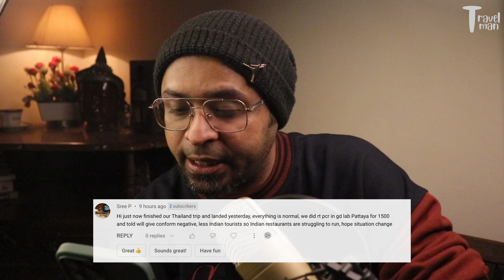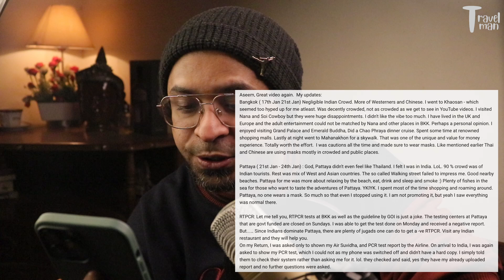CURRENT SITUATION IN THAILAND | THAILAND TRAVEL UPDATE | JAN 29, 2023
InternationalTravel TravelGuides TravelExperiences travelmantoday CURRENT SITUATION IN THAILAND | THAILAND TRAVEL UPDATE | JAN 29, 2023

 In this video, we will talk about the current situation in Thailand and the updates and developments we saw this week.

CHAPTERS:
0:00 START
01:20 COVID CASES IN THAILAND
02:44 IMPORTANT- COVID TESTING IN THAILAND
06:30 COMMENT 1- EXPERIENCE OF OUR VIEWERS IN THAILAND
16:32 TOURISM UPDATE THAILAND

PATTAYA
Pattayarak Health Unit-Near Seafood Market Naklua

Krabi Nakharin International Hospital- 4000 THB

RESOURCES: INSURANCE FOR INDIANS

RESOURCES:- AFFORDABLE RT-PCR OPTIONS IN THAILAND

BANGKOK:
Floor 3, Building 2, The Racquet Club, Sukhumvit 49/9, Khlong Tan Nuea, Watthana, Bangkok 10110

OPENING HOURS
MON–SUN : 7:00 – 19:00

12. Follow my Thailand Travel vlogs

1. Follow my new Youtube shorts channel for 60-second travel updates
4. Follow my Thailand Travel vlogs

how is tourism in thailand
Thailand tour
Trip to Thailand from India
How can I go to Thailand from India?
Is Thailand accepting Indian tourists?
Where can Indians travel right now?
Is Thai visa-free for Indians?
Thailand visa 2021
Thai visa
phuke tourism
phuket tourism development
is phuket open for tourists
phuket tourism for indian
phuket tourism from India
phuket government tourism
phuket open to tourism

Thanks,
Aseem